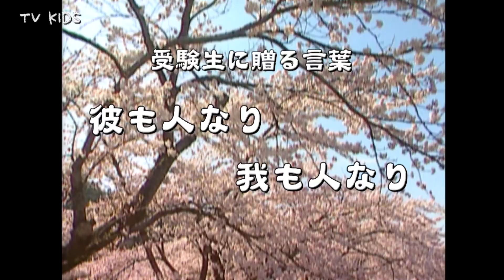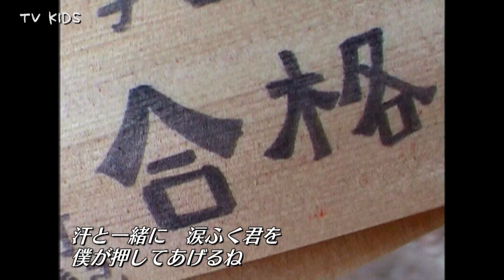【がんばれ受験生】Vol.１「新しい人へ」海援隊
受験生応援企画、第一弾は金八先生第５シリーズの主題歌「新しい人へ」を受験生へ贈ります。